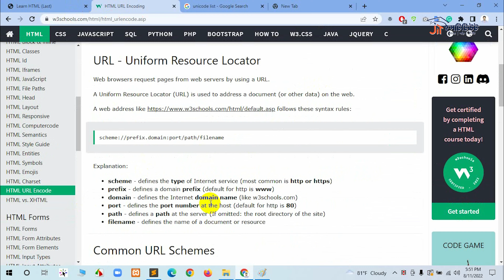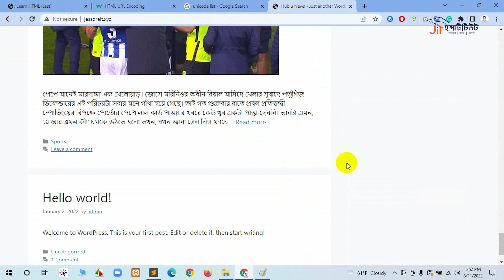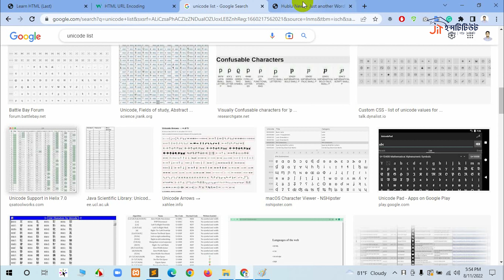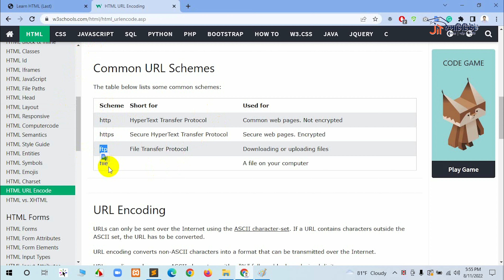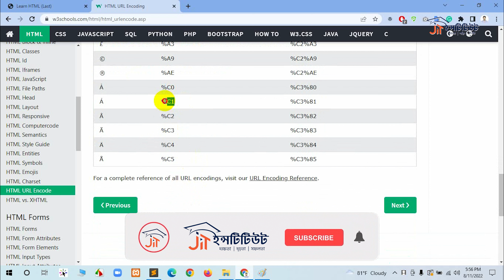URL Encode এর ব্যবহার ।। How to use URL Encode ।। ওয়েব ডিজাইন বাংলা টিউটোরিয়াল ।।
URL Encode এর ব্যবহার! How to use URL Encode!

অন্যান্য প্রতিষ্ঠানের তুলনায় যশোর আইটির কোর্স, আপনার ক্যারিয়ারের উন্নয়নে একটি সম্পূর্ণ নির্দেশনা প্রদান করে, যা আপনাকে অত্যান্ত দক্ষ করে গড়ে তুলবে।